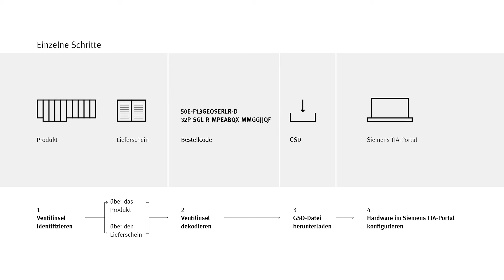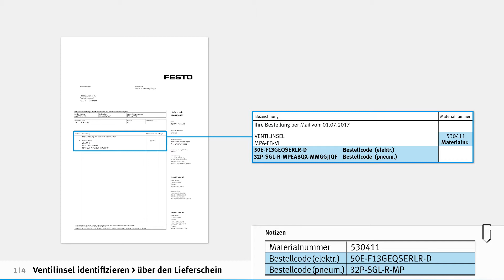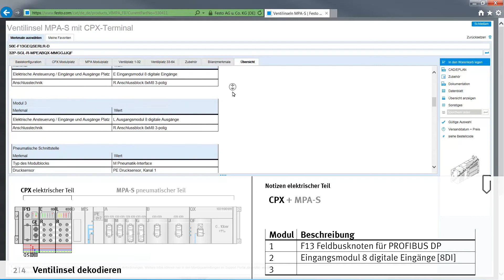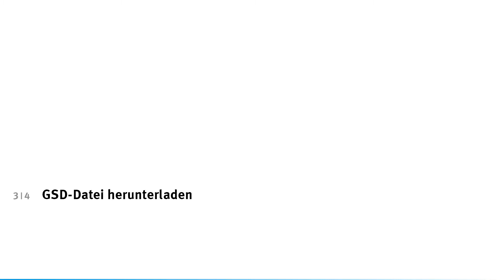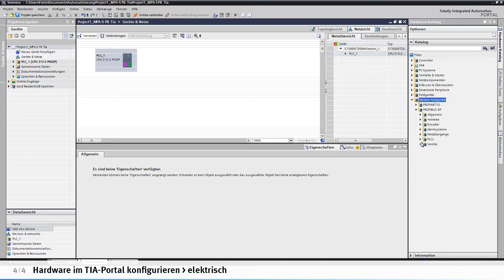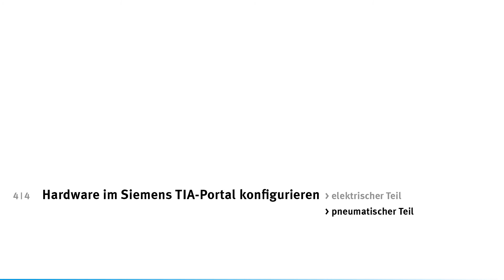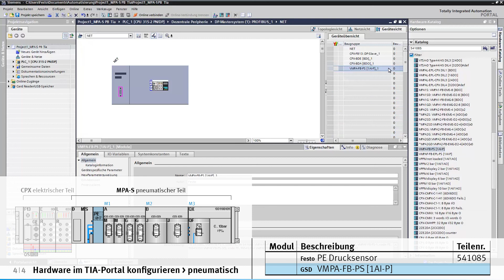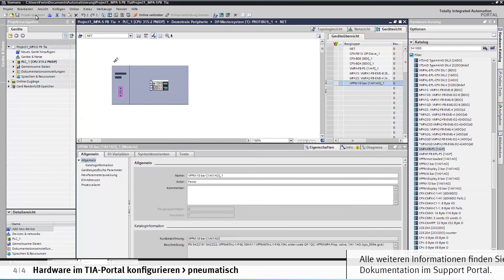MPA-S mit PROFIBUS: Inbetriebnahme im TIA-Portal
Die Ventilinsel MPA-S mit PROFIBUS im Siemens TIA-Portal in Betrieb nehmen – dieses Tutorial erklärt wie es geht.

00:00 Ventilinsel identifizieren - über das Produkt
01:45 Ventilinsel identifizieren - über den Lieferschein
02:51 Ventilinsel dekodieren
04:19 GSD-Datei herunterladen
04:51 Hardware im Siemens TIA-Portal konfigurieren - elektrischer Teil
06:55 Hardware im Siemens TIA-Portal konfigurieren - pneumatischer Teil